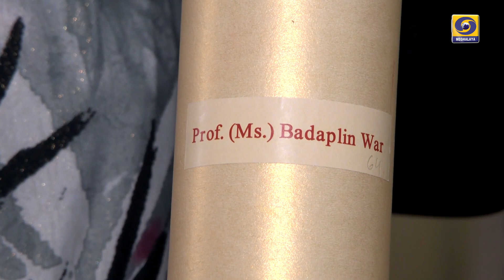Ka Jingiakynduh Bad I Kong Badaplin War || Literary Programme